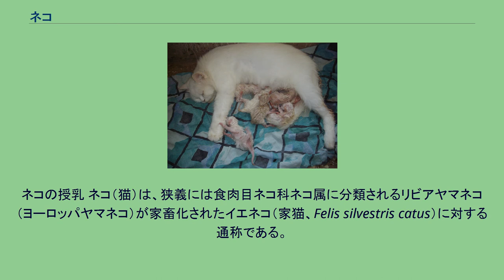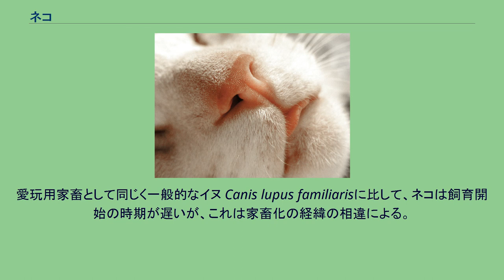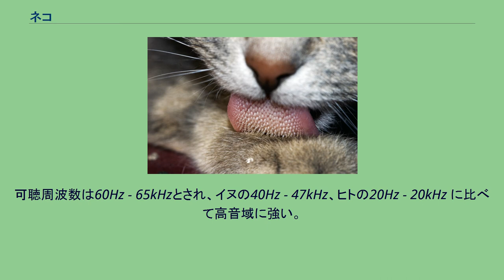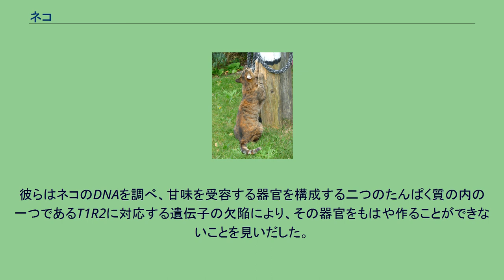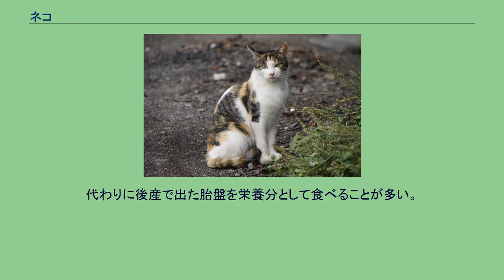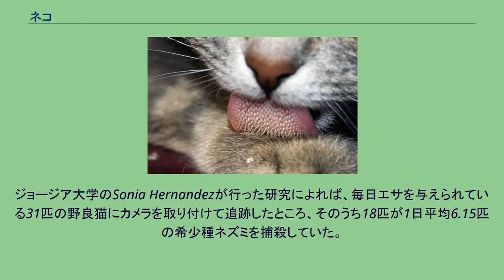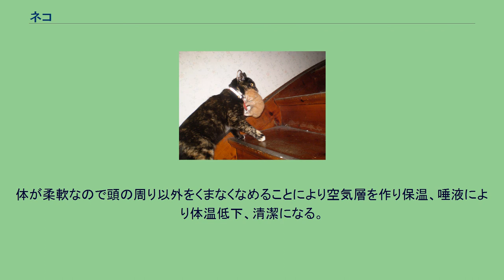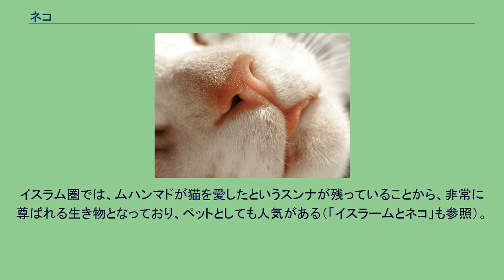ネコ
モモの木に登り爪をとぐネコ。
ネコの授乳 ネコ（猫）は、狭義には食肉目ネコ科ネコ属に分類されるリビアヤマネコ（ヨーロッパヤマネコ）が家畜化されたイエネコ（家猫、Felis silvestris catus）に対する通称である。
イヌ（犬）と並ぶ代表的なペットとして、世界中で飼われている。
広義的には、ヤマネコやネコ科動物全般を指すこともある（後述）。
イエネコの起源は、ネズミを捕獲させる目的で飼われ始めたリビアヤマネコの家畜化である。
リビアヤマネコは独立種 Felis lybica Forster, 1780とされることもあるが、ヨーロッパヤマネコの亜種 Felis silvestris lybica Forster, 1780ともされる。
その場合イエネコを含むヨーロッパヤマネコの学名は、記載が古いFelis catus Linnaeus, 1758となるのが命名法上の原則である。
しかしこれを原則通りに運用すると様々な支障が出ることから、2003年にICZNの強権によりFelis silvestris Schreber, 1777をイエネコを含むヨーロッパヤマネコの学名として使用できることが認められた（Opinion 2027）。
つまりヨーロッパヤマネコの亜種としてのイエネコの学名は、Felis silvestris catus Linnaeus, 1758とすることができる。
なおイエネコをヨーロッパヤマネコと別種として扱う場合には、イエネコの学名はFelis catusが正しい。
一方、広義の「ネコ」は、ネコ類（ネコ科動物）の一部、あるいはその全ての包括的分類を指し、家畜種のイエネコに加えて広義のヤマネコ類を含む。
特に学術用語としては、英語の「cat」と同様、トラやライオンなどといった大型種を含む全てのネコ科動物を指すことがある。
以下、本項では特記なき限りネコ=イエネコとして解説する。
イエネコの原種とされるリビアヤマネコ 家畜化以前の特徴を維持している。
南アフリカ共和国ハウテン州、ヨハネスブルグ動物園。
イエネコは、形態学的分析を主とする伝統的な生物学的知見によって、以前からヨーロッパヤマネコの亜種リビアヤマネコ Felis silvestris lybicaが原種とされてきた。
20世紀後半から発展した分子系統学などによる新たな知見も、従来説を裏付ける形となった。
米英独などの国際チームによる2007年6月29日の『サイエンス』誌（電子版）への発表では、世界のイエネコ計979匹をサンプルとしたミトコンドリアDNAの解析結果により、イエネコの祖先は約13万1000年前（更新世末期〈アレレード期〉）に中東の砂漠などに生息していた亜種リビアヤマネコであることが判明した。
愛玩用家畜として同じく一般的なイヌ Canis lupus familiarisに比して、ネコは飼育開始の時期が遅いが、これは家畜化の経緯の相違による。
イヌは狩猟採集民に猟犬や番犬として必要とされ、早くから人の社会に組み込まれたが、ネコは、農耕の開始に伴い鼠害（ネズミの害）が深刻にならない限り有用性がなく、むしろ狩猟者としては競合相手ですらあった。
その競合的捕食動物が人のパートナーとなり得たのは、穀物という「一定期間の保管を要する食害を受けやすい財産」を人類が保有するようになり、財産の番人としてのネコの役割が登場したことによる。
また、伝染病を媒介する鼠を駆除することは、結果的に疫病の予防にもなった。
さらに、記録媒体として紙など食害されやすい材料が現れると、これを守ることも期待された。
日本には平安時代に倉庫の穀物や経典類の番人として輸入されたことにより渡来してきたものと考えられてきたが、近年の研究では移入期が紀元前2世紀の弥生時代までさかのぼる可能性が出てきた。
農耕が開始され集落が出現した時期の中東周辺で、山野でネズミやノウサギを追っていたネコがネズミが数多く集まる穀物の貯蔵場所に現れ、棲みついたのが始まりと考えられている（リビアヤマネコの生息地と農耕文化圏が重なった地域で、複数回起こっていたと考えられる）。
穀物には手を出さず、それを食害する害獣、害虫のみを捕食することから双方の利益が一致し、穀物を守るネコは益獣として大切にされるようになり、やがて家畜化に繋がった。
初めて人に飼われたネコから現在のイエネコに直接血統が連続しているかは不明確。
最古の飼育例は、2004年4月に報告されたキプロス島の約9,500年前の遺跡のものである。
墓は約30歳の高貴な人...